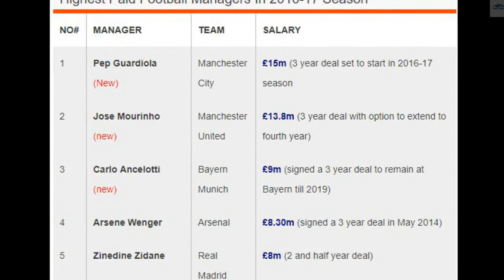Pep Guardiola Family, Biography, Cars, House, Fashion And LifeStyle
Josep "Pep" Guardiola Sala (Catalan pronunciation: [ʒuˈzɛb ɡwəɾðiˈɔɫə]; born 18 January 1971) is a Spanish professional football coach and former player who is the current manager of Manchester City.